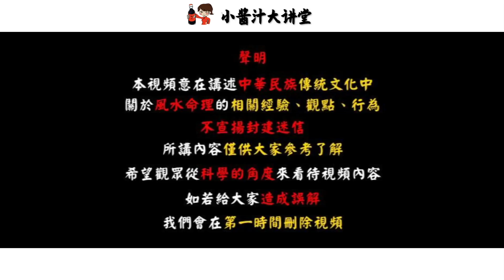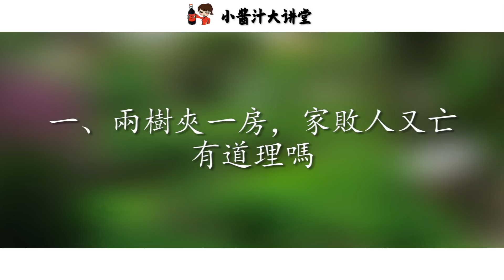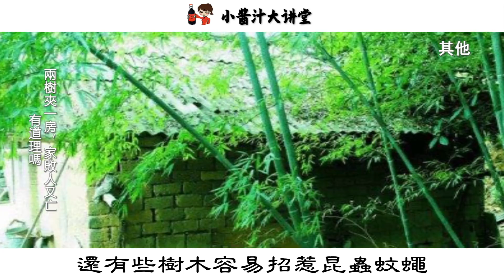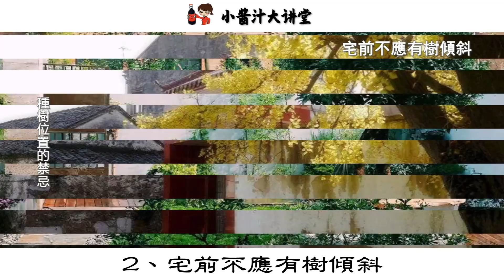種樹需謹慎！俗語：“兩樹夾一房，家敗人又亡”，是什麼意思？有道理嗎？生活小酱汁